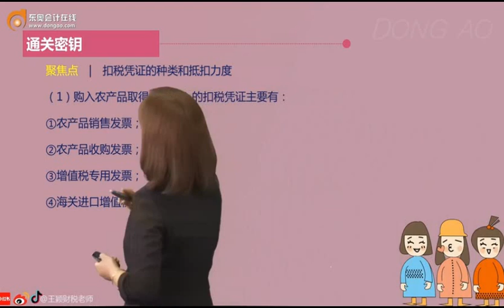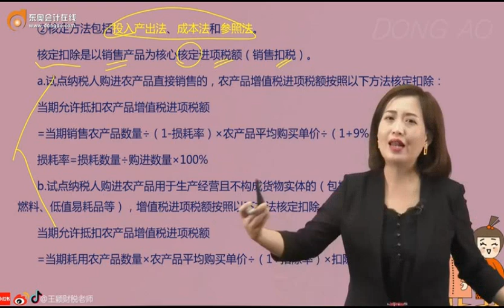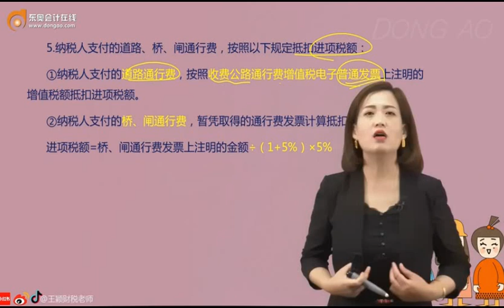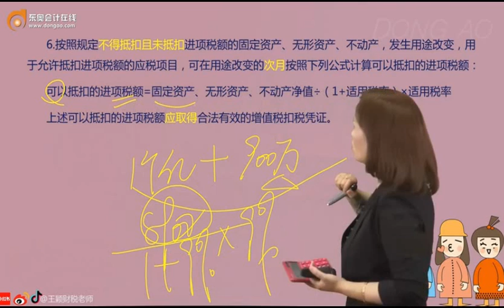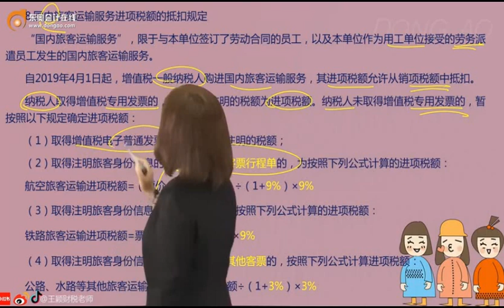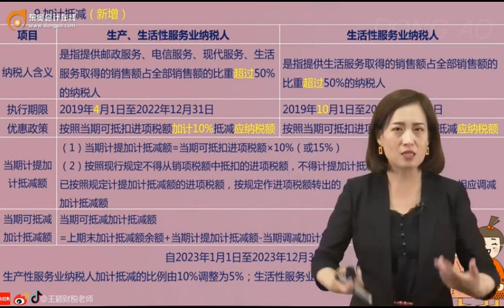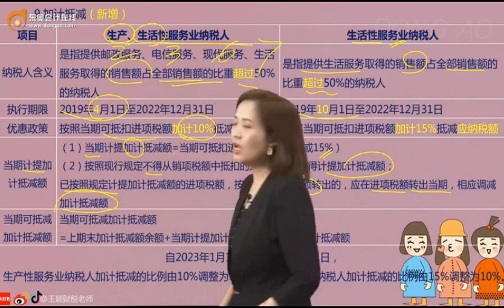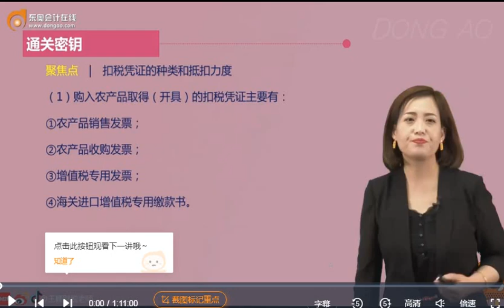2023 CPA 税法 王颖 基础班 第21讲 进项税额的确认和计算（2）